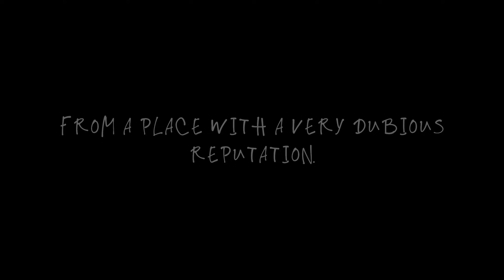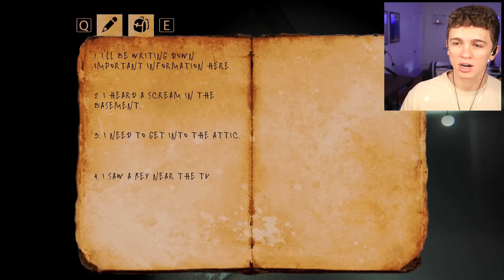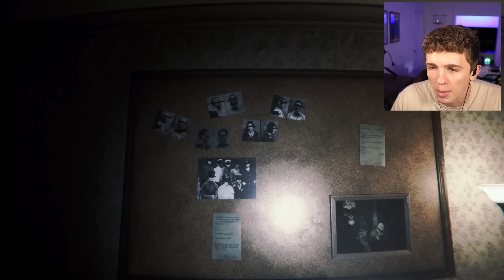THIS NEW PSYCHOLOGICAL HORROR GAME IS SO SCARY THAT MY CAT WAS RUNNING AWAY TOO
Night Grove is a new psychological horror game..